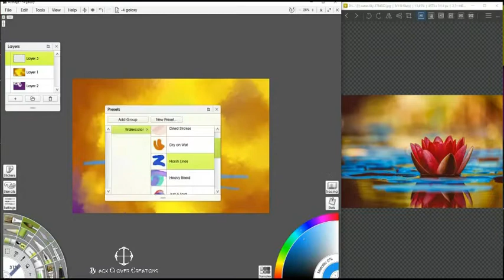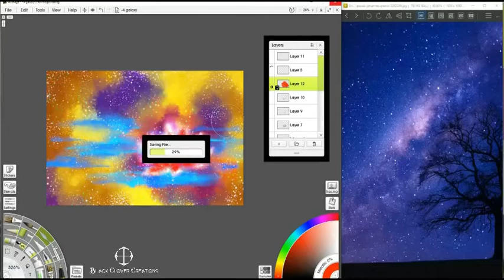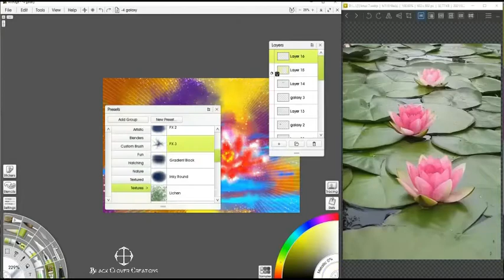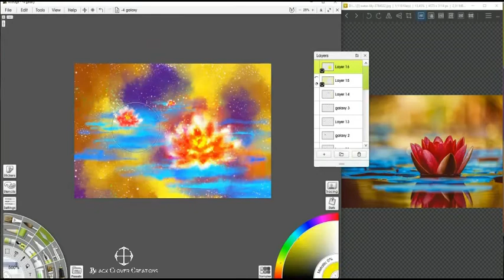The Fire Lotus Cluster [Digital Art Timelapse]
This is the timelapse of my digital painting "The Fire Lotus Cluster".
Made for 31 Days of Art Challenge in Deviant Art.

Duration: 2 hours (deliberately set max 2 hrs)
Software: Artrage